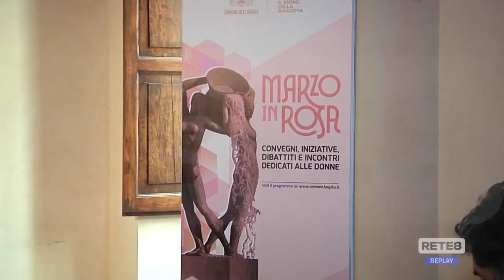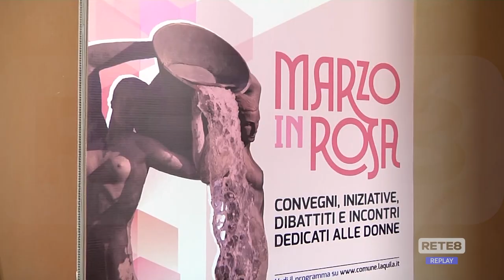L’Aquila - Marzo in rosa